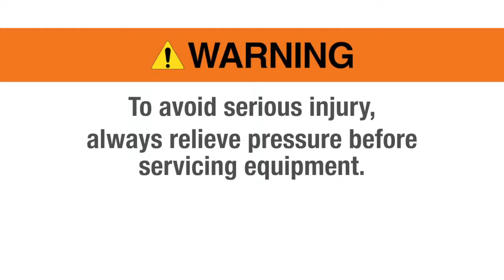Husky 1050HP 2-1 Service Assembly Part 4